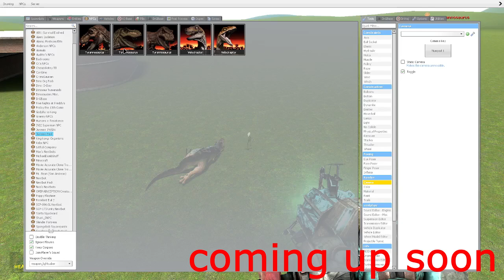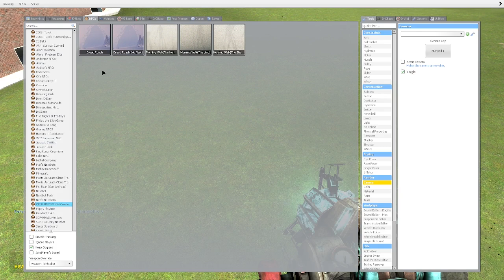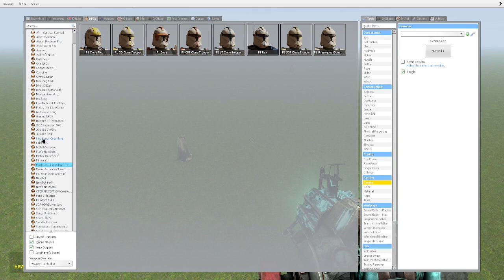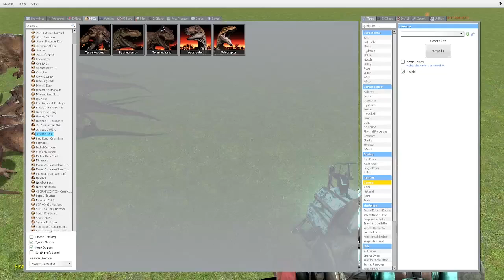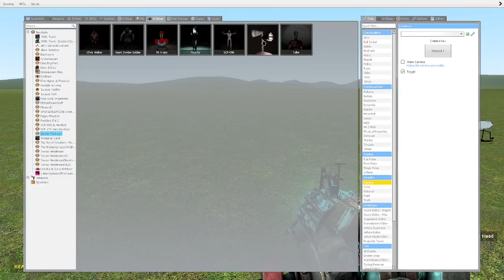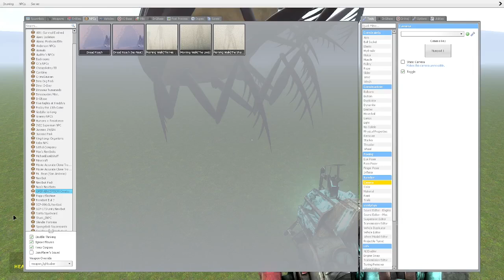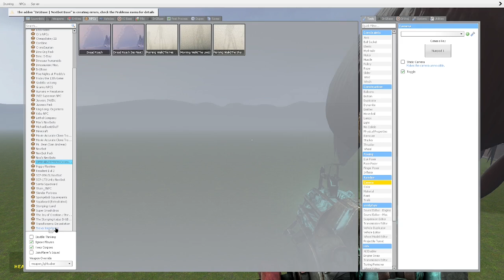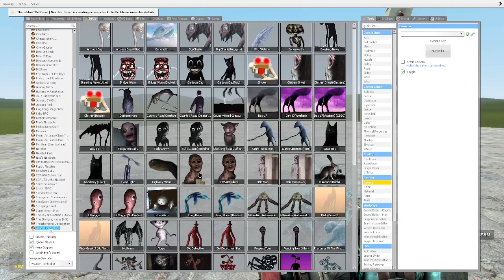stupid Trevor Henderson creatures kill each other instead of me